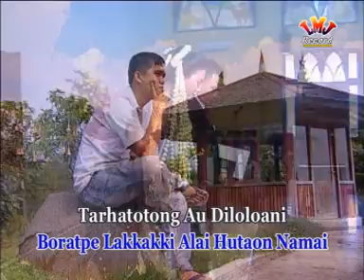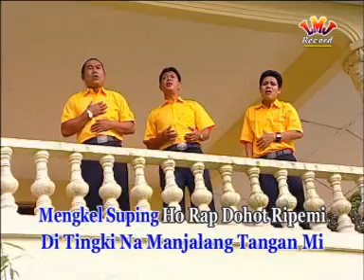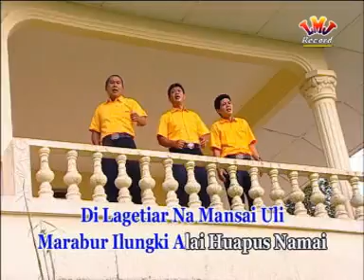Toga Trio - Tintin Simata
Lagu Batak ciptaan Pamela Sihombing